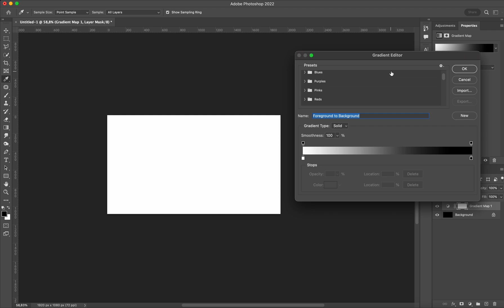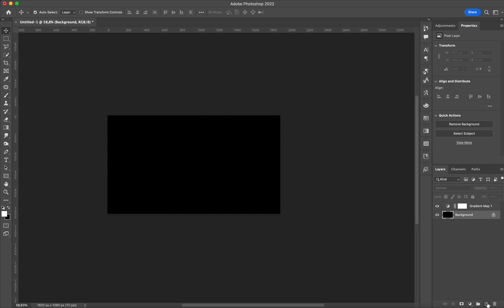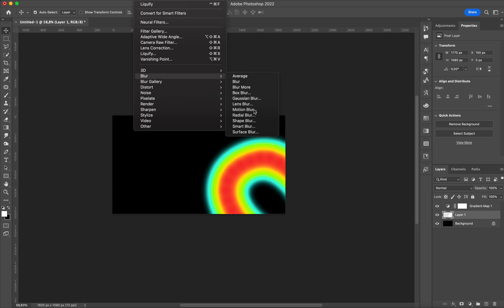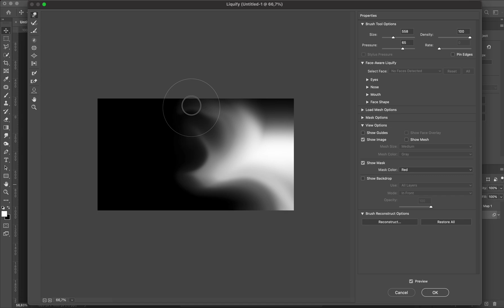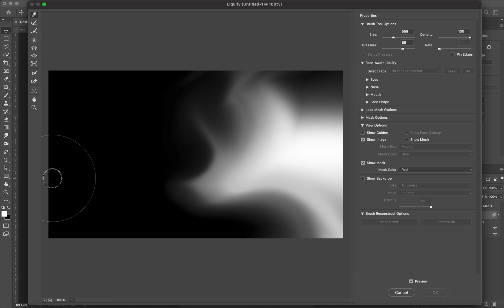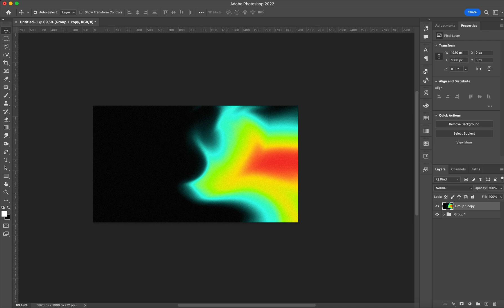ABSTRACT EASY GRADIENT TUTORIAL IN PHOTOSHOP :)